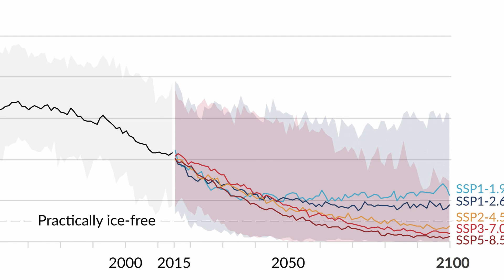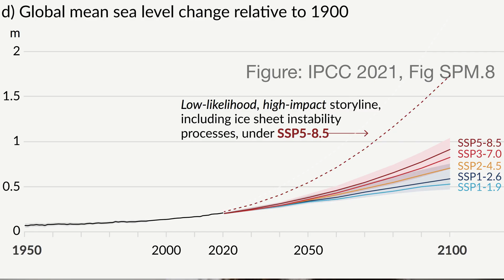Just how screwed are we? What the latest IPCC report means for the cryosphere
The IPCC's latest report about the physical science of climate change comes out today. And it's not bedtime reading.

It contains the strongest evidence yet of the damage we are doing to the planet and the dramatic shifts we are causing in our climate system.

It shows even more starkly what could happen if we continue to emit greenhouse gases into the atmosphere - including irreversible changes that would reshape our world completely.

And it reinforces the same message that climate scientists have been giving for decades: every tonne of CO2 matters.